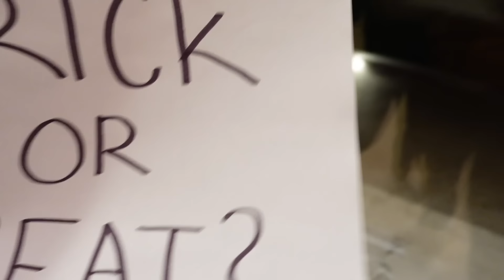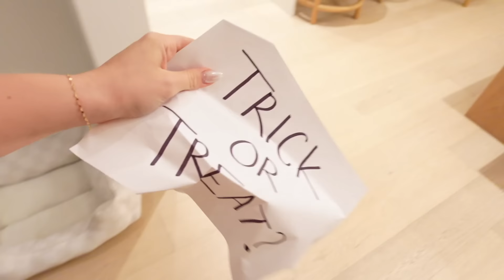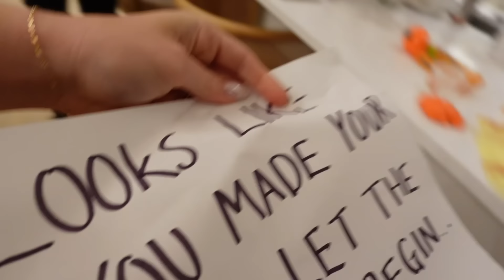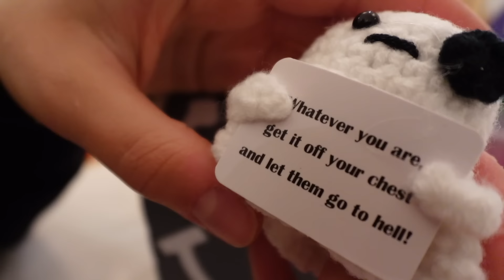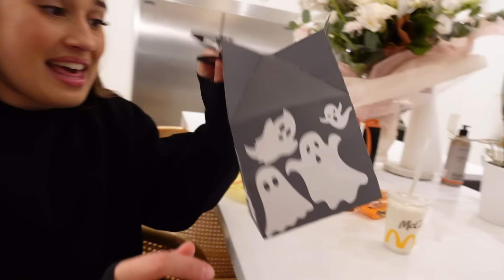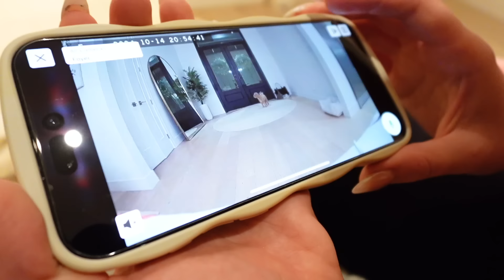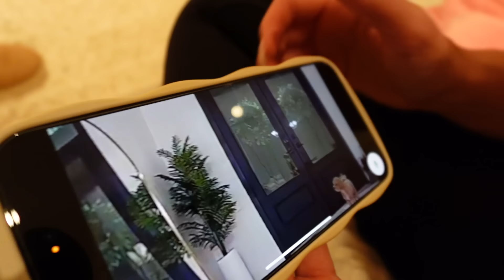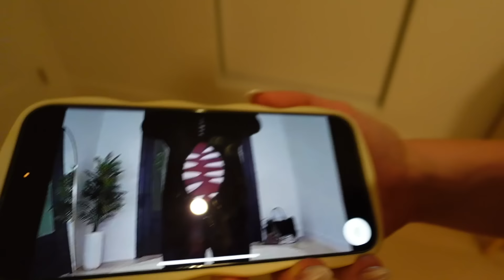DO NOT ORDER ALL THE HALLOWEEN HAPPY MEALS AT 3 AM…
Mackenzie Turner and Lael Hansen ordered the limited edition Halloween Happy meals from McDonalds at 3 am...